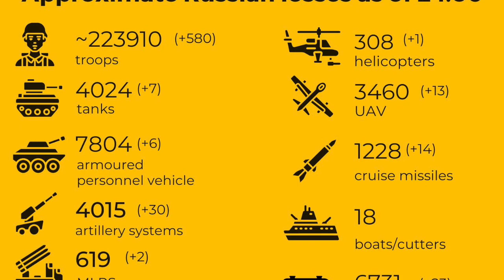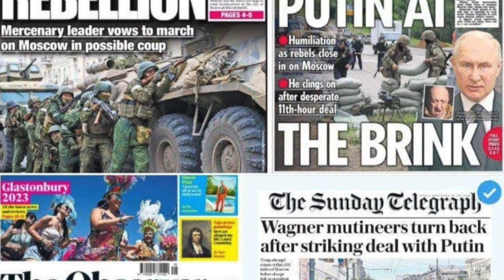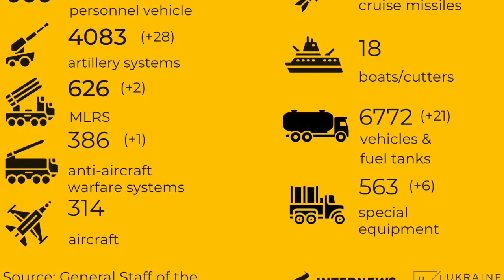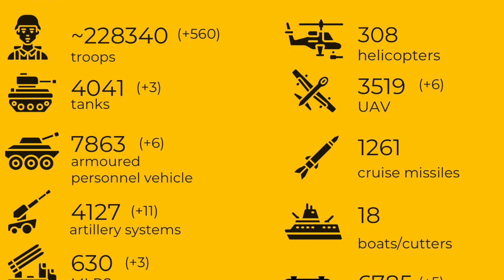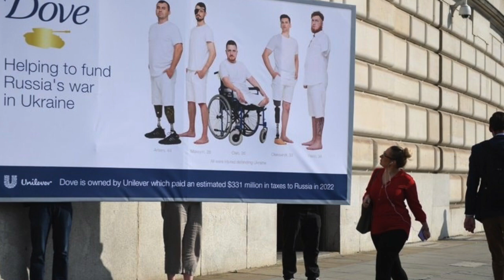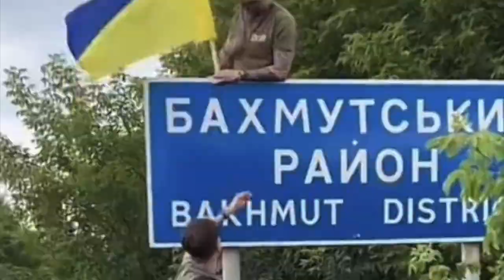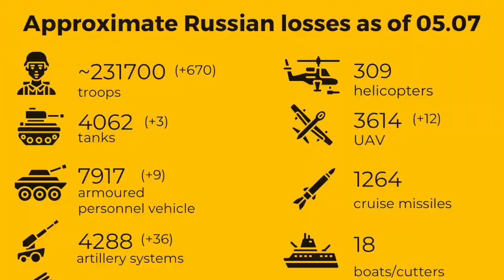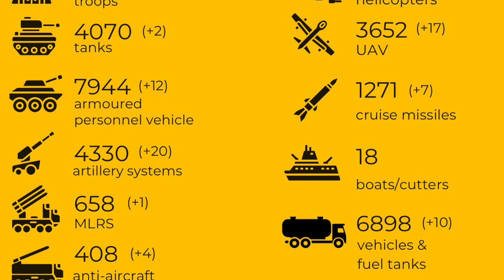Shaping Ukraine 38 Year 2 Day 135 of the War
It's Year Two Day One Hundred Thirty-five, 500 days since Russia launched a full-scale invasion of Ukraine, with the goal of seizing Kyiv and replacing the lawfully-elected government within two or three days, a week at the outside.

The videos in this series are an attempt to preserve those moments of the war, the lives of soldiers and civilians, of the very young and the very old and what is happening in the largest European land war since World War II. I'm using photographs taken in the course of the war, and artwork created as a result, an attempt to make sure these moments are not lost, but not using any soundtrack or narration which might interfere with what the viewer sees. I'll continue to do these weekly or as close to biweekly as I can.